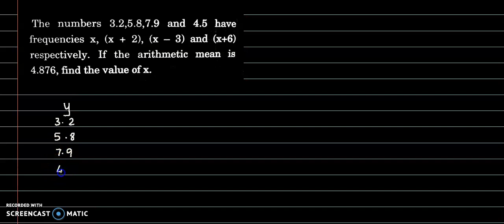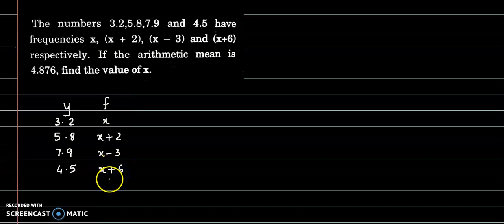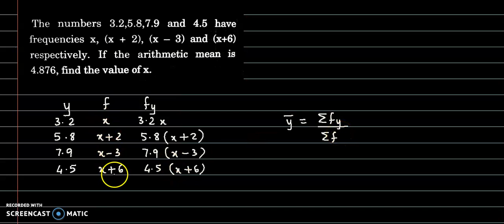The numbers 3.2, 5.8, 7.9 and 4.5 have frequencies x, (x+2), (x-3) and (x+6) respectively. if the ..